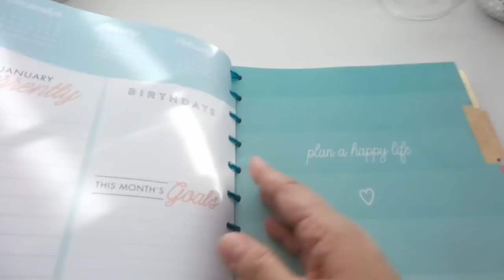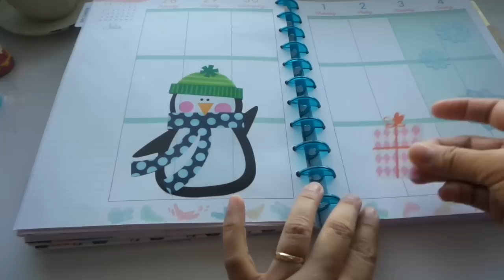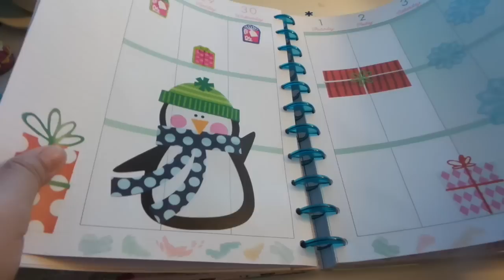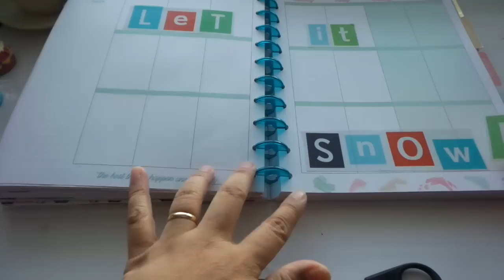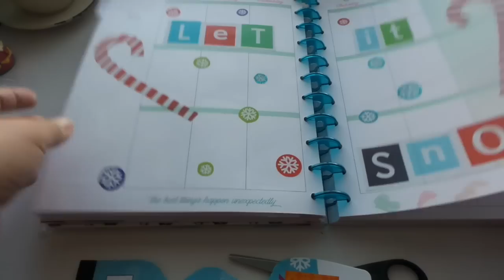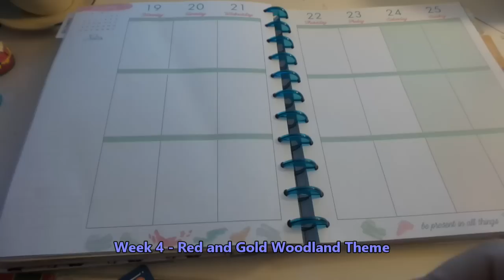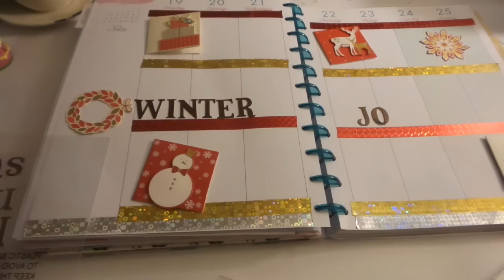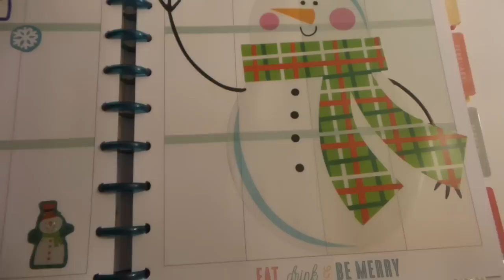Dollar Tree Entire Month of December 2016 Happy Planner Layout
Hi everyone, I have decided that I will decorate my Big Happy Planner for the entire month of December all at one time. Altogether, it took me two days to complete, with breaks in between of course! For those who don't know, I use my  Big Happy Planner as a memory keeper and scrapbook that is why it's okay for me to decorate it the way I like it. I know I sometimes go overboard...lol, but understand that this is my creative outlet. My real planner is a functional one that is my travelers notebook set up as a bullet journal. Anyway, hope you enjoy. I will not be talking on this video. I have used several background music to transition from the monthly layout to all the weeks in December. I hope that you enjoy watching. Oh, by the way, I used Dollar Tree materials, except for the left over scrapbook paper pads from Michaels for the final week.

Please like my Facebook page!